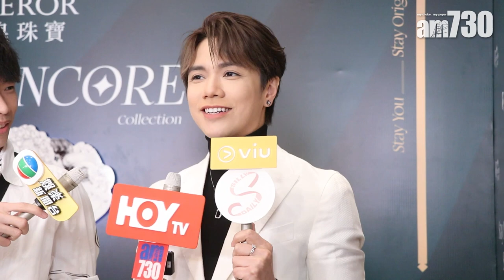張敬軒與林家謙拉闊show考慮唱尹光歌曲｜讚陳卓賢廚藝好 患病獲Ian親煮意粉送上門(足本訪問)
張敬軒今日於灣仔英皇珠寶出席代言「CORE & ENCORE」珠寶系列產品發布會，他已經第6年擔任代言，向來喜歡搞搞新意思的軒仔與fans大玩IG問答遊戲，提問軒仔的「私人尺度」，原意是估算他無名指戒指圍尺寸，但不少粉絲諗多咗，有估算20或30厘米，他笑言視為讚美，「有fans估20cm，我諗如果係20cm，真係粗過大脾，咁就唔係戴戒指，連頸鏈都未必戴得落，雖然有少少網絡欺凌，但都欺凌得幾開心。」

軒仔對於即將開show的前輩尹光大表佩服，更表示有意以「諧趣組合」出歌，更考慮與與林家謙在拉闊音樂會唱尹光名曲。一向計劃多多的軒仔早前透露想拍旅遊節目，原來心目中首選嘉賓是陳卓賢，對Ian讚不絕口，究竟有乜原因？睇片！